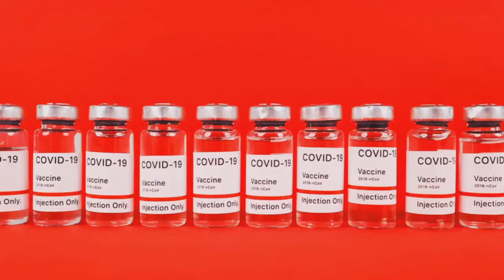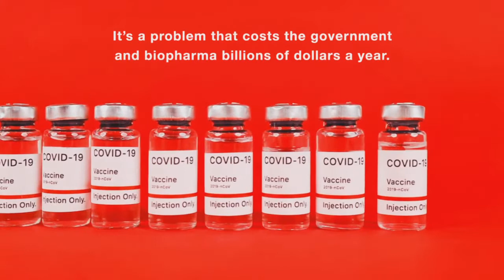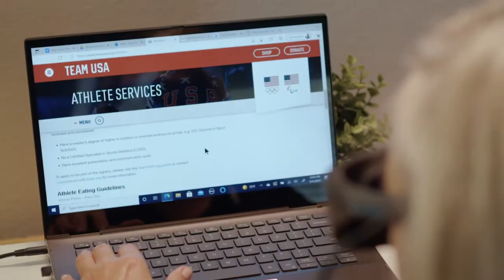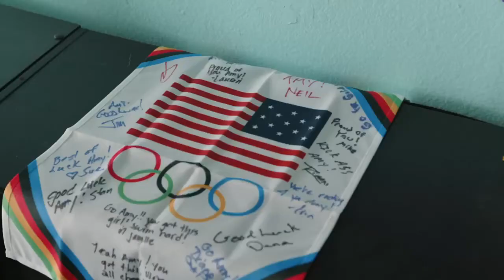2021 Pleasanton Economic Drivers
Promoting Local Business Through Innovation. The Pleasanton Chamber of Commerce and the City of Pleasanton are partnering to recognize three successful businesses and highlight Pleasanton as the premier destination for innovation and entrepreneurship in the Tri-Valley. The dynamic Pleasanton-based companies that are being recognized in 2021 are Enigmata, IrisVision Global and Paxon Energy & Infrastructure.